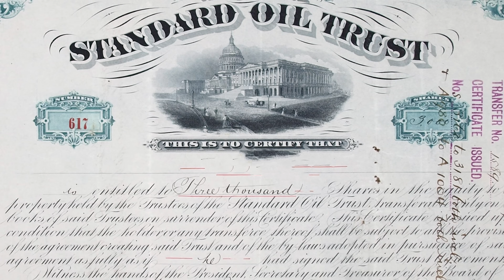Behind the Gates of Black Point: Luxury, Legacy, and Loss (Henry Huttleston Rogers Jr Estate)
Dive into the history of America's gilded age with the story of Henry Huttleston Rogers Jr, the forgotten billionaire who inherited a fortune only to spend it on the most luxurious mansion of his time, Black Point. From his modest father's incredible legacy with Standard Oil to Henry Junior's extravagant lifestyle, and the eventual fall of a once-great empire, explore the opulent rooms, secret gardens, and scandalous tales behind the mansion that disappeared.

Location: Long Island, New York

Photos from: Ross Adam Wood Sr.
Public Domain Photos from: Library of Congress,
Assets from: Envato Elements